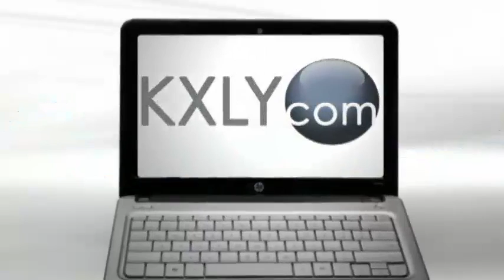United Way commemorates 9/11 through community service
There are a lot of ways to remember 9/11 and honor the victims and the  heroes of that fateful day. The United Way commemorates the anniversary  through community service. KXLY 4's Casey Lund reports.